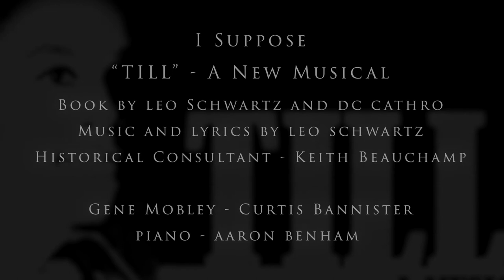" I Suppose" from TILL - A New Musical by Leo Schwartz and DC Cathro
Gene Mobley explains to Mamie how he feels about her.

Till - A New Musical
Book by Leo Schwartz and DC Cathro
Music and Lyrics by Leo Schwartz
Historical Consultant - Keith Beauchamp

Gene Mobley - Curtis Bannister
Piano - Aaron Benham